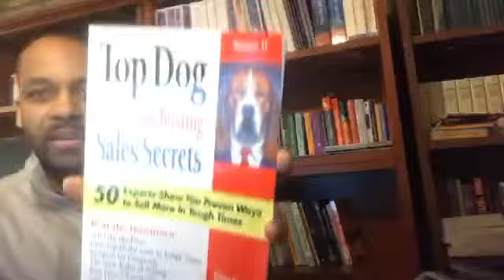Day 2 - The Wisdom Of God vs. The Wisdom Of The World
The Wisdom Of God vs. The Wisdom Of The World - Part 2